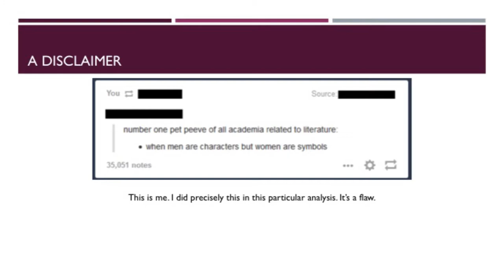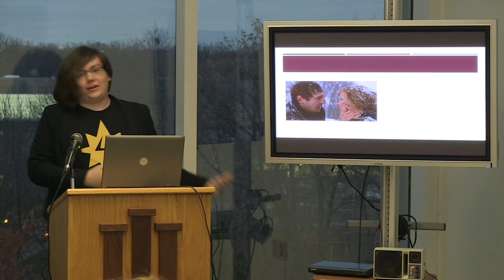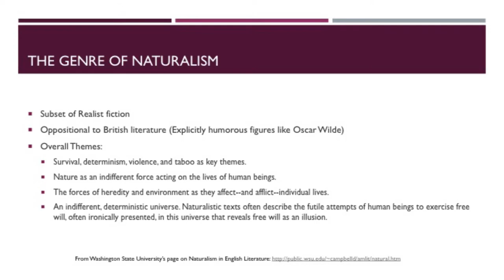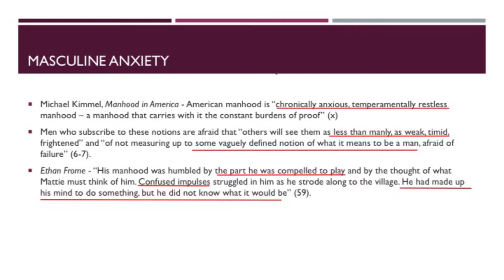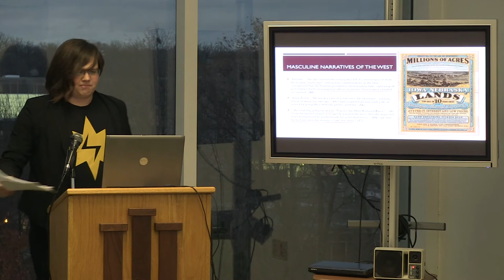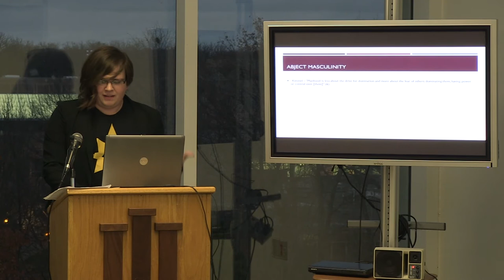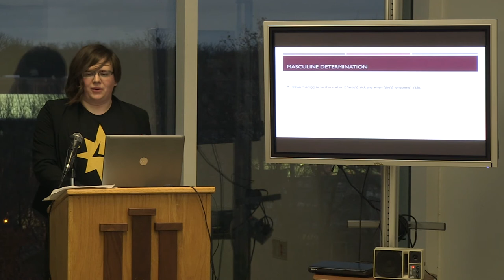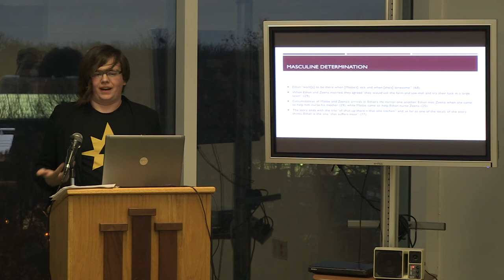Schurz Library Speaker Series, Lexi Millard, Nov. 11, 2014, IU South Bend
IU South Bend senior Lexi Millard’s presentation of her Library Prize-winning project, “’The Long Misery’ – Troubled Masculinity in Edith Wharton’s Ethan Frome.”